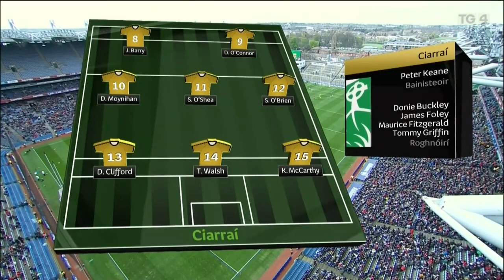Kerry v Mayo National Football league Final 2019